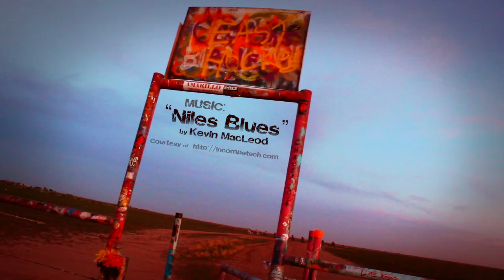Cadillac Ranch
Filmed June 2014, Amarillo, Texas.